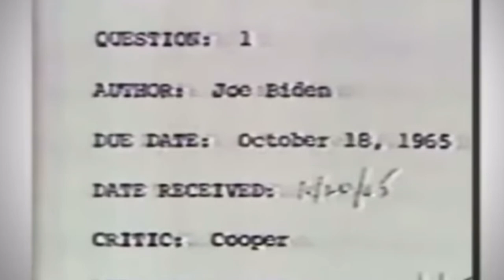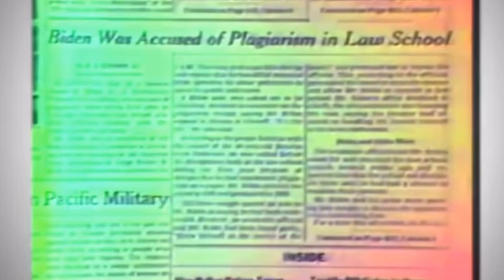Biden's Unbelievable Claim: Uncle Devoured by Cannibals!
Biden's Unbelievable Claim: Uncle Devoured by Cannibals! “President Biden’s latest revelation stuns as he alleges his uncle’s tragic fate in New Guinea: shot down and consumed by cannibals. Explore the unsettling claim, its historical context, and its impact on Biden’s narrative. Delve into the controversy surrounding this shocking twist in the president’s family history.”
00:00 "It was a mistake"
01:41 Meet Joey B
04:21 My Uncle
08:18 Press Secretary clean up
11:53 Your choice